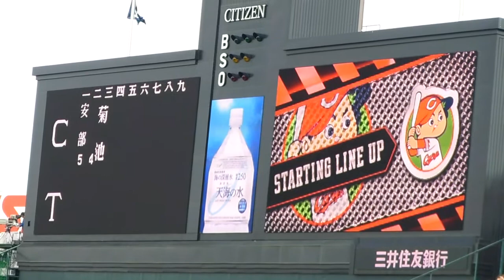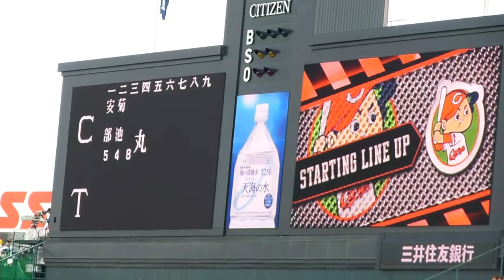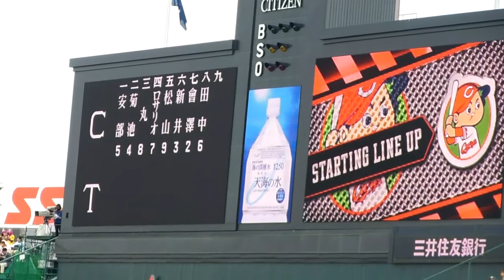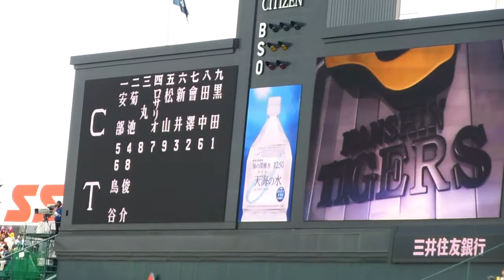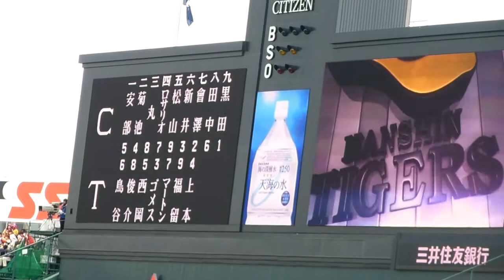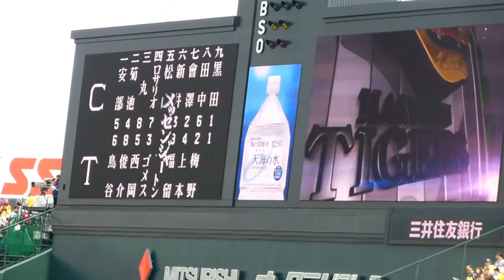阪神タイガース2015/スタメン発表バッククリーン映像【新井スタメン】（2015.4.11)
阪神タイガースのスタメン発表時のバックスクリーン演出映像です。
京セラと同じものを使っています。

なお、この試合は広島に復帰した黒田の登板試合で、
同じく広島に復帰した新井がにスタメンで甲子園に登場。
どよめきがなんともいえない試合です。